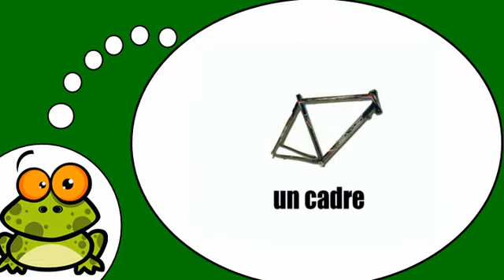Učit se francouzsky # Les pièces détachées = Vélo